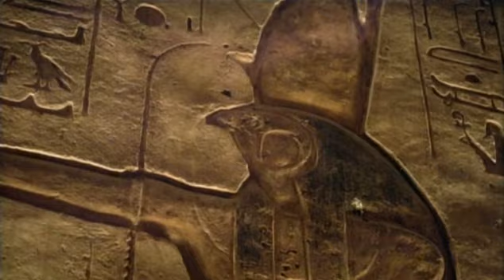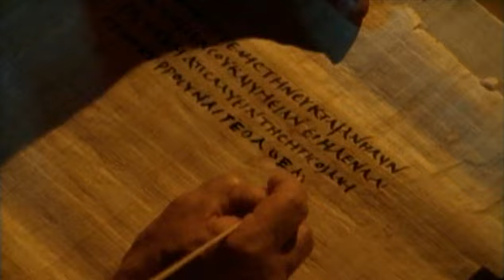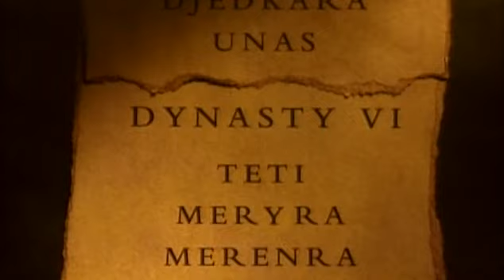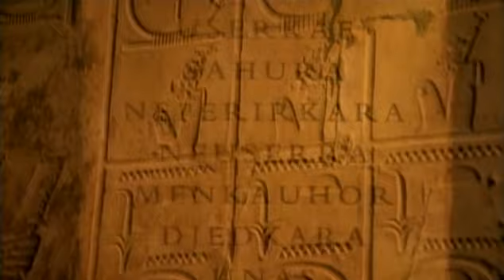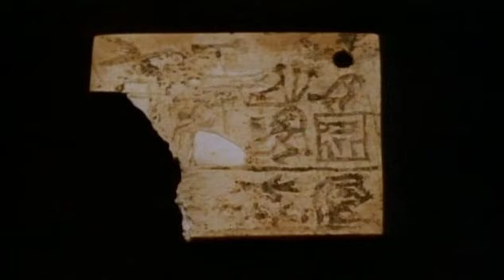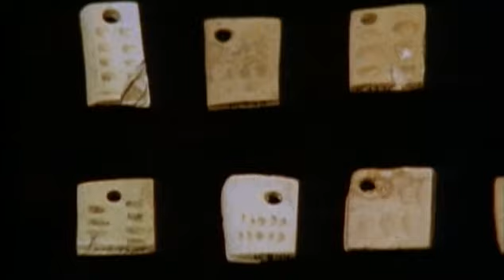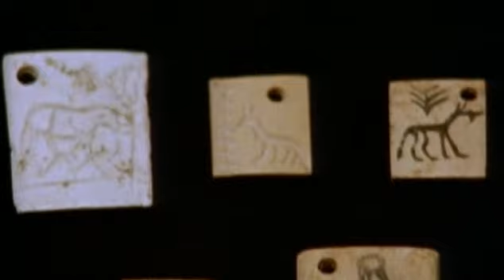Chaos and Kings